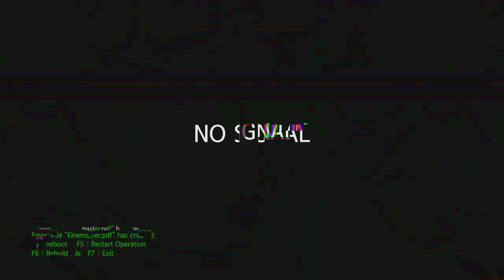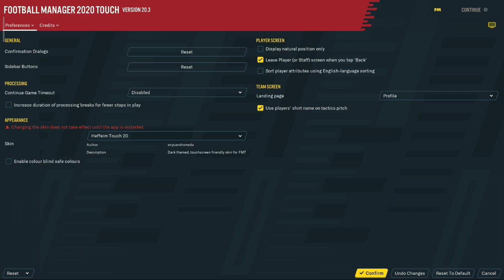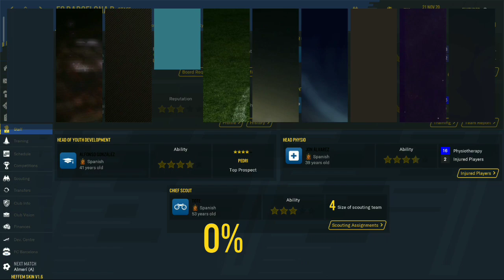Heffeim Touch 20 skin peningkat grafik for football manager touch 2020